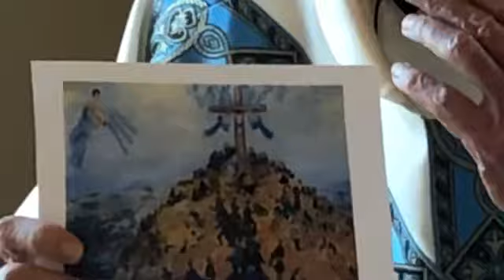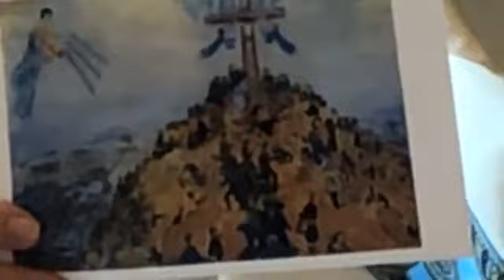MASS | Saturday of the Fourth Week of Easter | Mother's Day Spiritual Retreat | May 9, 2020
Jesus said to his disciples:
“If you know me, then you will also know my Father.
From now on you do know him and have seen him.”
Philip said to Jesus,
“Master, show us the Father, and that will be enough for us.”
Jesus said to him, “Have I been with you for so long a time
and you still do not know me, Philip?
Whoever has seen me has seen the Father.
How can you say, ‘Show us the Father’?
Do you not believe that I am in the Father and the Father is in me?
The words that I speak to you I do not speak on my own.
The Father who dwells in me is doing his works.
Believe me that I am in the Father and the Father is in me,
or else, believe because of the works themselves.
whoever believes in me will do the works that I do,
and will do greater ones than these,
because I am going to the Father.
And whatever you ask in my name, I will do,
so that the Father may be glorified in the Son.
If you ask anything of me in my name, I will do it.”